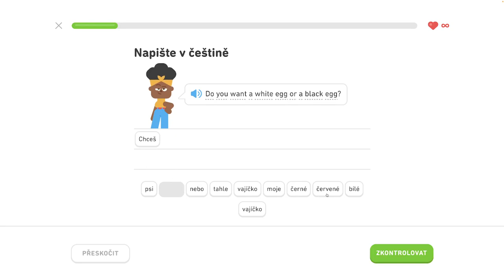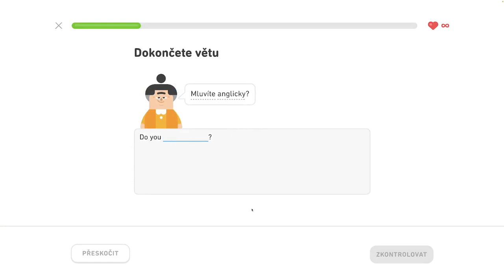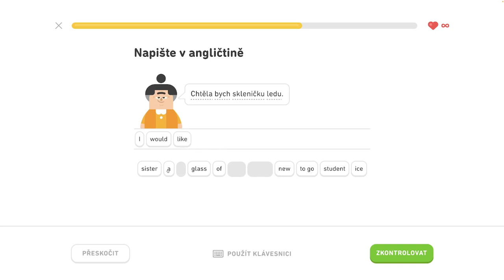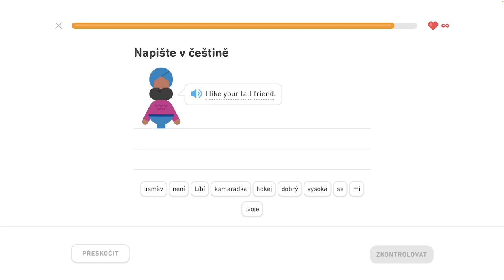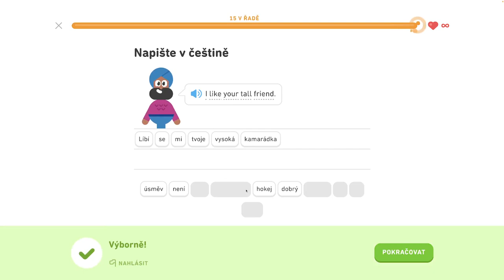🇺🇸 S2, J2 - Precvičovanie na mieru 1/3 - Rozprávajte sa o škole, konverzujte počas rande